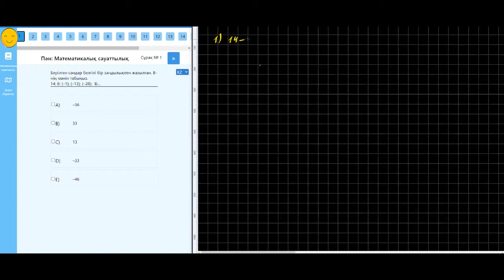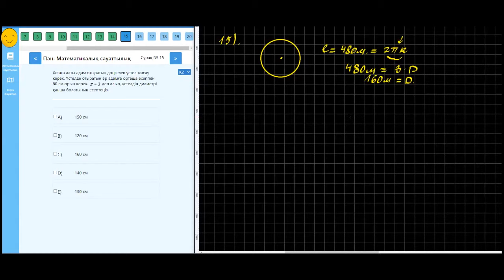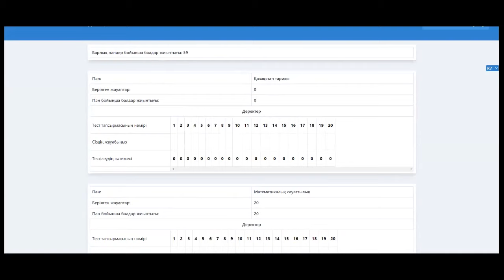17-САБАҚ. 2020 НАУРЫЗ ҰБТ ОРНЫНА БЕРІЛГЕН НҰСҚАЛАРДЫ ТАЛДАУ. 1-НҰСҚА